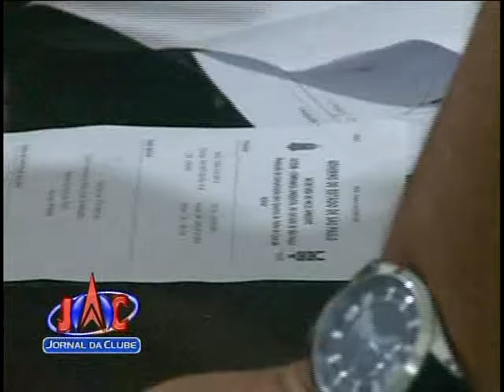Queima Ilegal - Jornal da Clube 1ª Edição (16/07/2015)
Dois homens foram detidos quando colocavam fogo em um canavial próximo a um condomínio em Brodósqui.